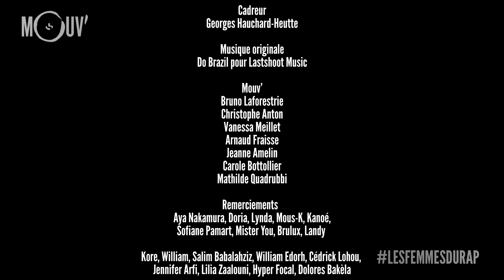NETTA MARGULIES : en promo avec Brulux, avec Landy, briefing avec Doria...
Dans Les Femmes du rap, Fif Tobossi rencontre les femmes qui travaillent à des postes clés dans l'univers du rap français.
Dans cette épisode, il est avec Netta Margulies, attachée de presse indépendante.
Ecrit et réalisé par Fif Tobossi
Production :  696 Storyfilms